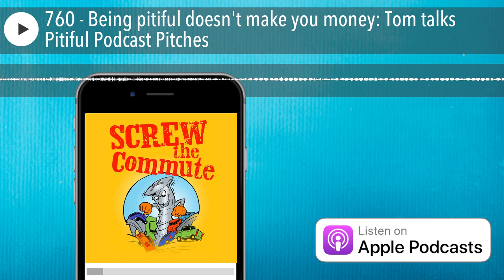760 - Being pitiful doesn't make you money: Tom talks Pitiful Podcast Pitches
Today, we're going to talk about pitiful podcast pitches. I get pitches all the time to be on this top rated show and most are pitiful and hardly even get looked at. And it doesn't take much to turn this around and put yourself in a position where podcast hosts want you on their show. And that's what this episode is about.

00:23 Tom's introduction to Pitiful Podcast Pitches

01:44 Pitches can be good or very bad

06:20 Boring pitches never work but catchy phrases can

09:05 Listen to several episodes of the podcast

11:22 Think creatively with common topics